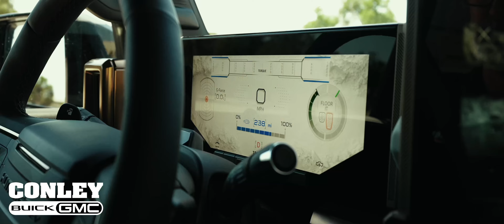(Hype Video) 2024 Hummer EV Truck Launch Mode/Watts To Freedom (Landscape) - Conley Buick GMC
Available now at Conley Buick GMC in Bradenton, FL